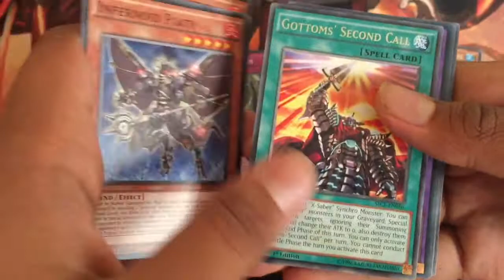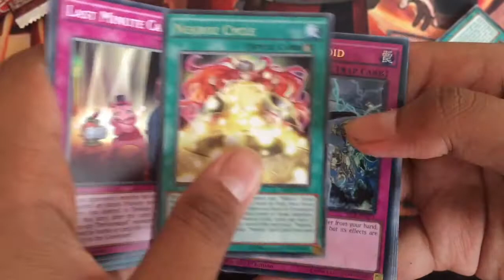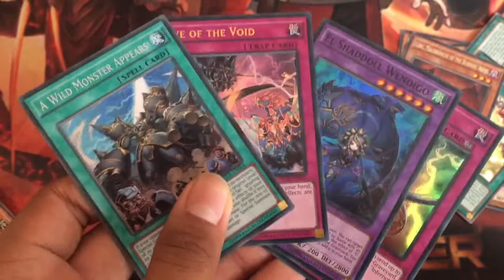AWESOME PULLS! Secrets of Eternity Pack Opening